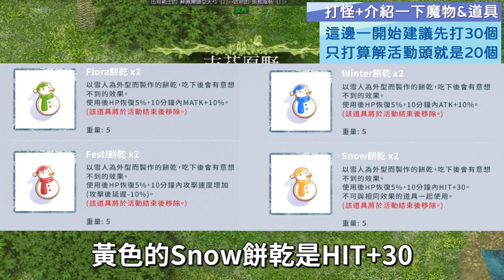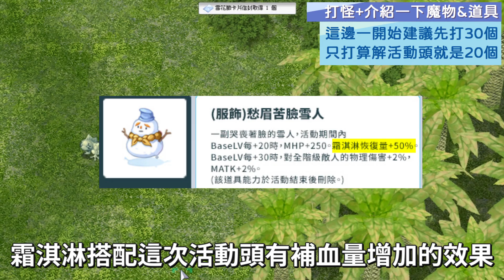【RO 仙境傳說】2021雪花節 | 任務流程 | 大獎鐵祝＆職業強化石箱II【銀雪的RO任務教學】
這次的活動頭飾真的有種衰萌衰萌的感覺XD
雪花節的抽獎不能一直解，要等CD或獼猴桃果實重置，要大量只能拖車，但雪花是要撿取的東西，拖車其實也不是很方便😫
希望明年如果還沒倒的話能改成一直抽的方式🙏
不相信自己的運氣，但頭飾還是要收藏一下啦😊
0:00 行前說明
0:50 前置：參加活動（含魔物道具說明）
2:25 前置：最棒的雪人（之後每日不用跟雪莉對話）
4:10 每日：製作雪花花束（雪花＆蘿蔔）
4:38 每日：雪花節卡片（集字卡）
5:08 每日：溫暖的過冬（棉花）
6:00 補充霜淇淋取得方式（沒有NG QQ）

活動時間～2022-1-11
使用素材：
音效：OtoLogic、効果音ラボ、小森平的免費下載音效